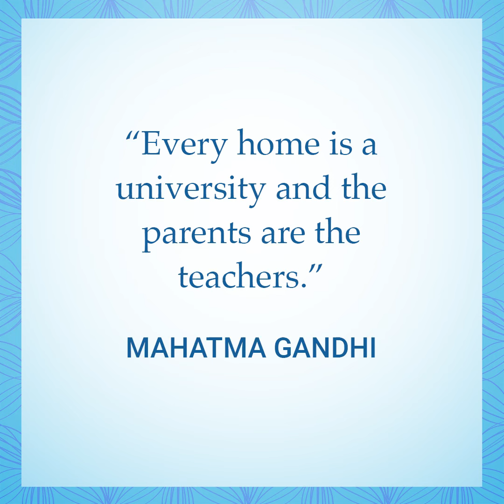Global Day of Parents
The Global Day of Parents honors parents and parental figures who bear primary responsibility for the nurturing and protection of children. An environment of happiness, love, security, and understanding encourages the full and harmonious development of children.